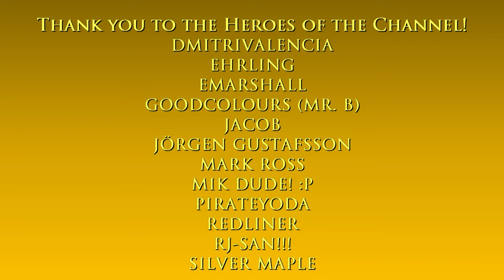Paleto Forest Sawmill (from 'Lamar Down') | The GTA V Tourist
1. Vivid View - Dusty Decks
2. You+Me=Love - Ruiqi Zhao
3. Still Dreaming - Jobii
4. Love on the Brain - baegel
5. Carte Blanche - Matt Large

Main computer used:
Type: Desktop PC
Processor: Intel Core i7-13700K
Graphics card: GeForce RTX 4070 Ti 12GB TUF Gaming OC
Motherboard: Gigabyte Z690 Aorus Pro DDR4
RAM: 32GB DDR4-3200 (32*1) Kingston Fury Beast RGB
SSD 1: 1TB Samsung 980 M.2 NVMe 1.4 PCI 3.0 x4
SSD 2: 1TB Western Digital WDC PC SN730 M.2 NVMe 1.3 PCIe 3.0 x4
HDD 1: 2GB Seagate Barracuda
HDD 2: 1GB Seagate Barracuda
Cooling: MSI Mag CoreLiquid 240R V2 RGB AIO
PSU: Antec NE 850Gold M 850W 80+ Gold Full Mod
Case: NZXT H7 Flow (Black)
Monitor: LG 27" 27UL550-W UHD

Other hardware:
Recorder: Elgato Game Capture 4K60 S+
Headset: ROG Delta
Mouse 1: ROG Gladius II (wired)
Mouse 2: Logitech M170 (wireless)
Keyboard: Logitech G213
Controller 1: Logitech Extreme 3D Pro joystick
Controller 2: Microsoft XBox 360 Controller

Software:
OS: Windows 11 Pro
Editing: Vegas Movie Studio (legitimate purchase)
Internet: FTTH 400Mbps

About the sawmill:

The Paleto Forest Sawmill is a sawmill in Grand Theft Auto V and Grand Theft Auto Online.

Located in Paleto Forest, San Andreas, the complex consists of a large red building, various shacks and some conveyor belts leading into other buildings. Large piles of unused lumber also appear on the site. The buildings cannot be accessed.

Several mill workers can be seen on the site during the day. At night, the site is monitored with several spotlights.

According to Lester Crest, the Ballas appear to be operating a weed farm in the area, possibly packaging and distributing it out of the sawmill.

It is featured in the GTA V mission "Lamar Down", where Franklin, Michael, and Trevor save Lamar from the Ballas holding him hostage.